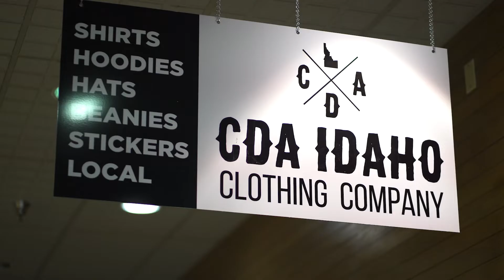Coeur d'Alene Idaho's Lifestyle Clothing Brand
CDA Idaho Clothing Company is Coeur d'Alene's lifestyle brand. We try to encompass the beauty and friendliness of the community that we live in. We do this through printing our original designs on shirts, hats and stickers. If you've made Idaho your home, or you love making memories here, you won't want to miss our store.